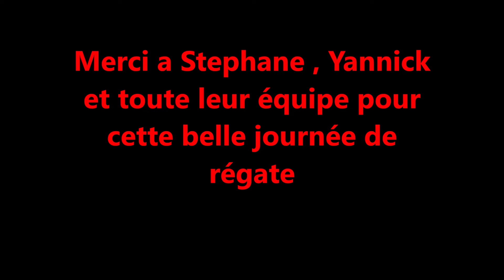Régate de RG65 à Mesnard la Barotiere , le 15 septembre 2024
manche complete